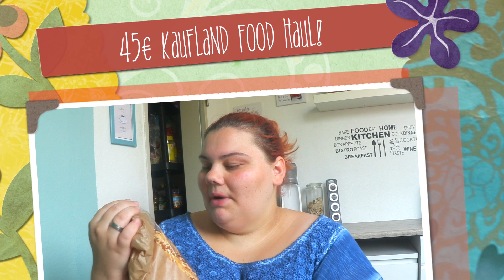45€ KAUFLAND FOOD HAUL 🛍 ⎮ Sparsam Leben ⎮ Essensplan ⎮ Our Jaily Life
☀️ Ö F F N E N ☀️

Hey, ihr Schnuckelhasen 🌻🔥
Wir wünschen euch ganz viel Spaß beim Anschauen des Videos, wenns euch gefällt, würden wir uns über eine Positive Bewertung oder auch einen Kommentar sehr freuen! 🙈

☀️ F O L G T  U N S ☀️

Jessi 👱🏻‍♀️
jessi.youtube

Jakob 🧔🏻
jakob.youtube

Zoey 🐕
pomgirlzoey

⇢ Jessica Lender
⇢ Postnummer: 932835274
⇢ Packstation: 133
⇢ 47137 Duisburg

Alle im Video geäußerten Meinungen sind zu 100% unsere eigenen & wir werden dafür nicht bezahlt!

Jessi & Jakob 🙈